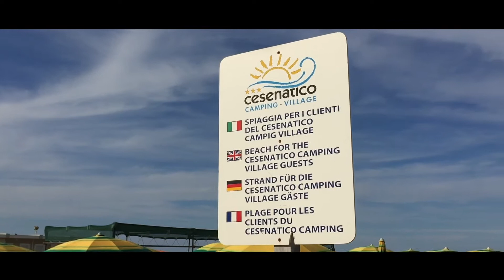Vlog 12 - MAAAAAAAR (mi primera experiencia en Italia)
Es la primera vez que voy a algún mar de Italia, no será la mejor pero aun asi quiero que la conozcan.